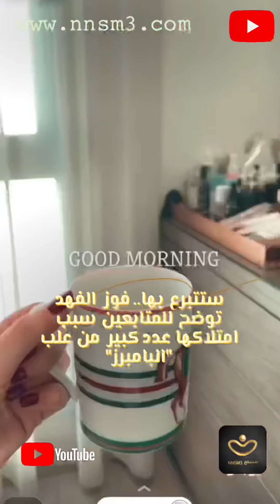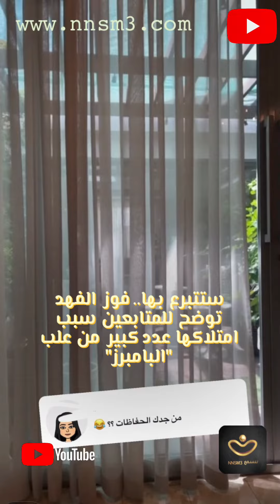ستتبرع بها.. فوز الفهد توضح للمتابعين سبب امتلاكها عدد كبير من علب "البامبرز"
استعرضت خبيرة التجميل ومدونة الموضة الكويتية فوز الفهد، بعض التفاصيل في مخزن منزلها قبل نقلها إلى منزل جديد.
ظهرت “الفهد” عبر حسابها على “سناب شات”، تستعرض علب كثيرة من “البامبرز” بمقاسات مختلفة، وقالت إن لديها الكثير منها ولا تستخدمها لذلك ستتبرع بها لمن هم أولى.
استغربت إحدى المتابعات وجود هذا الكم الكبير من “البامبرز” لديها، وأوضحت “الفهد” أنها لم تشتري كل ذلك فبعضها تلقتها كهدايا والأخرى جاءت إليها من الشركات.